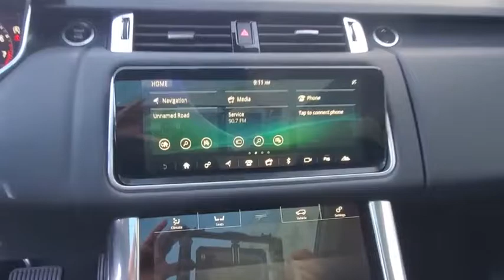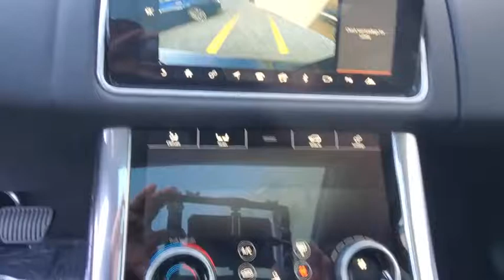2020 Land Rover Range Rover Sport Orlando, Winter park, Clermont, Merritt Island, Tampa, FL JP899809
Narvik Black Used 2020 Land Rover Range Rover Sport available in Orlando, Florida at Jaguar Orlando. Servicing the Winter park, Clermont, Merritt Island, Tampa, FL area.
2020 Land Rover Range Rover Sport HSE - Stock#: JP899809 - VIN#: SALWR2SU1LA899809

Jaguar Orlando
4249 Millenia Blvd

CARFAX 1-Owner. HSE trim. EPA 25 MPG Hwy/19 MPG City!